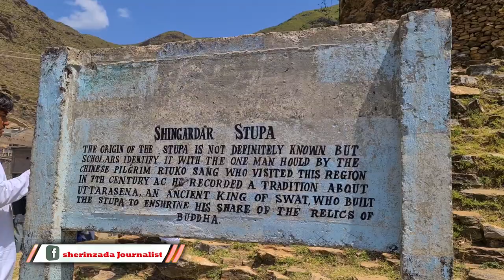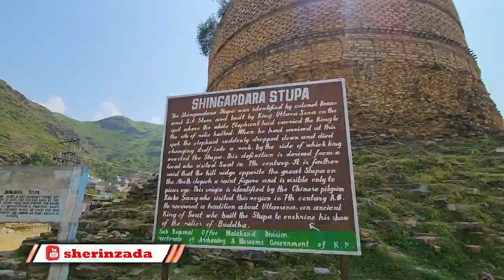Historic Stupa Amluk Dara Stupa: An Ancient Relic of Gandhara Civilization in Swat Valley | vlog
Nestled in the serene landscapes of the Swat Valley in Pakistan lies the ancient Amluk Dara Stupa, a testament to the rich heritage of the Gandhara civilization. Believed to have been constructed in the 3rd century, this remarkable stupa is not only a historical marvel but also a symbol of cultural significance.

In this video, we delve into the fascinating history and architecture of Amluk Dara Stupa, shedding light on its origins and significance in the region. Discovered in 1926 by the renowned Hungarian-British archaeologist Sir Aurel Stein, this archaeological treasure has since been studied and documented by experts like Domenico Facina in the 1960s and 70s.

Join us as we explore the architectural features of the stupa, with its square platform base and an imposing hemispherical dome that stands 7 meters tall and spans 21 meters in diameter. This stupa, while a remarkable representation of the architectural prowess of its time, faces the unfortunate threat of vandalism by treasure hunters, putting its preservation in jeopardy.

Let's embark on a journey to uncover the history and cultural significance of the Amluk Dara Stupa while discussing the importance of its conservation for future generations.